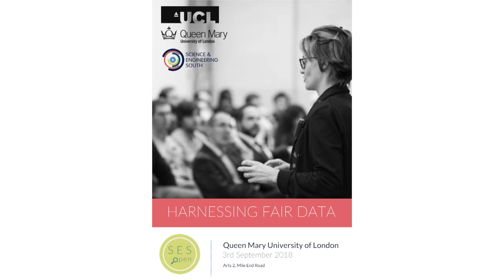How are we living the principles of FAIR? Panel session: Harnessing FAIR Data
Panel members include:
Dr. Paul Ayris
Prof. Pam Thomas
Prof. Susanna-Assunta Sansone
Prof. Henry Rzepa
Moderated by Robert Kiley (Wellcome Trust)

This event focused on researchers who employ or are seeking to use data in their work. FAIR is a set of guiding principles to make data Findable, Accessible, Interoperable, and Reusable. In this thematic context we aimed to better understand the cross-disciplinary practice of sourcing, using and managing data and its associated implications, such as ownership, standards and metadata, and access and licensing. Experienced speakers from around the UK came together to explore FAIR data and services, and a panel session helped to identify key questions that researchers face when considering using data in research. This event was hosted by QMUL, UCL and the SES Consortium.